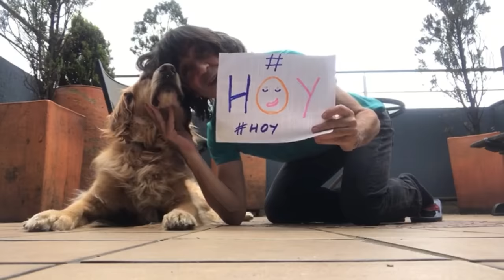HOY | Video Oficial | Fatiniza | Ft. República Cangrejo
'HOY', el nuevo sencillo de Fatiniza nació durante la pandemia COVID-19. Muchas personas sufren, se ven desplazadas y mueren todos los días. Las noticias mundiales se han vuelto abrumadoras.

‘Hoy’ es un ‘Levántame’ para el mundo. La música es optimista; las letras son inspiradoras y himnicas. Las imágenes en el video han sido enviadas desde todo el mundo y nos muestra cuán fuertes somos, cuán rápido podemos unirnos para ayudarnos unos a otros, que somos humanos y que aún podemos sonreír.

Familiares, amigos y seguidores de todo el mundo hicieron posible este proyecto al enviar sus clips desde sus teléfonos celulares, tabletas y otros dispositivos. Sus sonrisas y positivismo han aumentado la buena energía del mundo en estos tiempos tan necesarios. Nos divertimos mucho editando este video. Ver gente por todas partes, cantar, bailar y divertirse con la canción.

Recibimos una abrumadora cantidad de contribuciones en video de todos los rincones del planeta. Para aquellos que no aparecen en este video, tendrán su propio video especial publicado en la página de Facebook de HOY - Fatiniza. Muchas gracias a todos los que enviaron su clip.

DESCARGALO YA:

AMAZON MP3

Al compartir el video y descargar esta canción, traes esperanza y sonrisas a quienes realmente la necesitan. Ayúdanos a ayudar a los demás.

Musica & Video Creditos

Letra & Música|FATINIZA
Flamingo, Guanacaste, Costa Rica.

Marcial Garzon (Vocalista)
Luis Camacho (Guitarista)
ARTISTAS DE MILENIO REPRESENTACIONES DE COLOMBIA

Producida por
Joshua F Williams
Lakes of the woods Virgina, Pittsylvania County, USA

Aportes Arreglo Musical
Lila Jaramillo
Samuel Villa
Medellin, Colombia

Guitarra
Paul Booth

Piano
Ross Casey
Los Ángeles, Ca
Ivan Guevara
Londres, UK

Bass
Joshua F Williams
Lakes of the woods Virgina, USA

Timbales
Joshua F Williams

Bongos
Fatiniza
Costa Rica

Voice Recording
Marvin Dolgay
Playa Grande, Guanacaste Costa Rica

Everything Else
Phil O'Shea
Costa Rica

Hoy y todos los días Agradezco:

Al Universo, Mi Dios. Mi Energia, Mi Todo que me abre cada dia mas los ojos guiandome con su luz la cual necesito para entender que la union entre emocion y el pensamiento es la certeza q materializa cada uno de nuestros sueños.

A mi familia. Por todo, simplemente por todo. Por su existencia, por su amor, por su fe, por su apoyo, por su paciencia, por su perdón, por su aceptación, por su amor por mi música,
por todo! por ser el Pilar fuerte que me sostiene. Los amo.

Al grande Joshua F Williams por confiar desde el día 1 en mi música y su continuo apoyo. Por siempre dar lo mejor de si mismo.  Por la increíble, bella y rápida  producción que regalará cada día al mundo miles de sonrisas. Thank u dude. Love ya to bitz forever grateful.

Fernando Navas, por su amistad antes que el trabajo, por enseñarme muchas cosas en esta carrera y por seguirme la caña, entender mi perfeccionismo y aceptarme aún sabiendo que no es fácil trabajar conmigo.  A su grandioso equipo de personas que promueven el arte y el talento donde podemos refugiarnos!!

A Republica Cangrejo y Ivan Guevara por aportar con su talento más belleza a este tema.

A Lila Jaramillo por su grandioso aporte que nos ayudó a crear el primer paso HOY.

Marvin Dolgay por su colaboracion y amor por mi musica.

Michelle Simons, Ernst Van der Poll y las asociaciones caritativas Juntos por Guanacaste y Tank Tops & Flip Flops que ayudan a las familias más necesitadas en Guanacaste Costa Rica.

A mis familiares, amig@s del "Cole", de la "Uni", a mis amigos mas cercanos, a es@s fieles seguidores y a colegas que participaron dedicando su valioso tiempo, talento y su bonita energía para regalarle al mundo una sonrisa más.

A TAMCAM My kids... Thank you for helping me to transmit the msg w ur beautiful editing!

Gracias ti espectador, quien respalda con un simple "Me gusta" o comparte el mensaje de esperanza.

Es Hoy que distantes pero juntos regalaremos al mundo una razón pa sonreir!  Entre más sonrisas, más alegría.

Más alegría más luz y como siempre saldremos invictos!

Fatiniza x